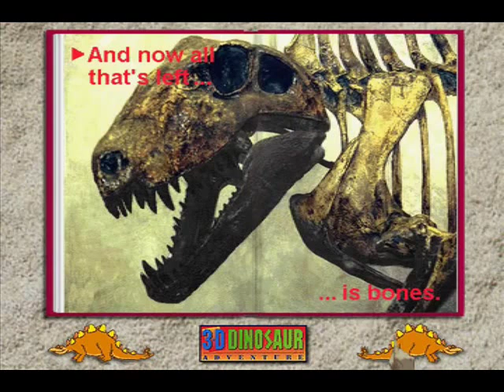The First Dinosaur Name (3D Dinosaur Adventure/Windows Version)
Hey there! Here is another 3D Dinosaur Adventure (Windows Version) I'm able to upload, this piece in particular is for the Megalosaurus (I'm looking at you, Sinclair XD), the first dinosaur to be named. This piece does sound rather sad, though, Especially considering it has to do with the dinosaurs' extinction (as you can tell from the picture). And, I know the animal in the picture is a Dimetrodon skeleton. I hope you like it, though.

TAGS: 3D Dinosaur Adventure First Name Megalosaurus Theme Music Windows Version MS-DOS Packard Bell Computer Hamilton Altstatt